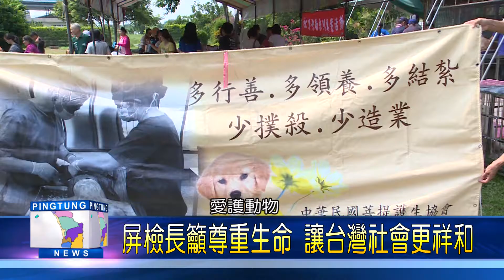105 0824 社勞人照顧毛小孩 樂當動物保護大使